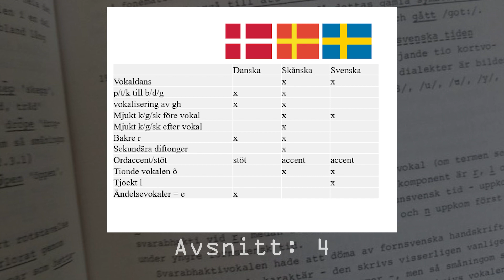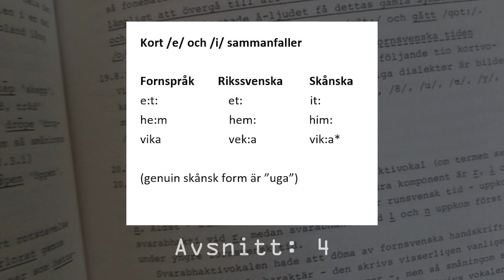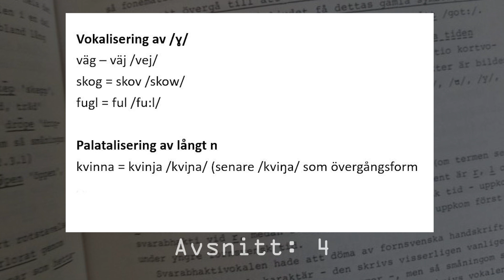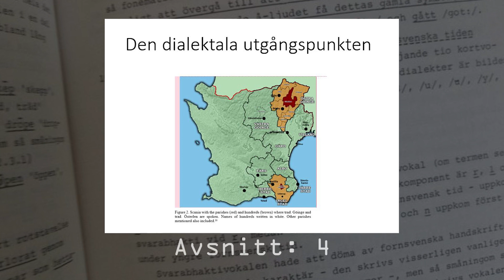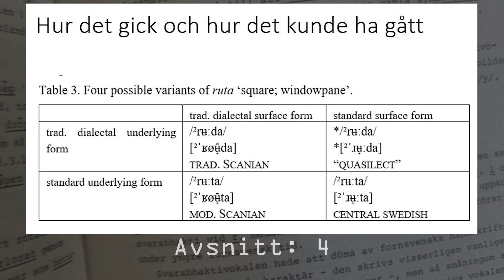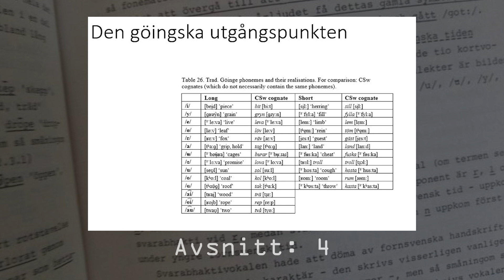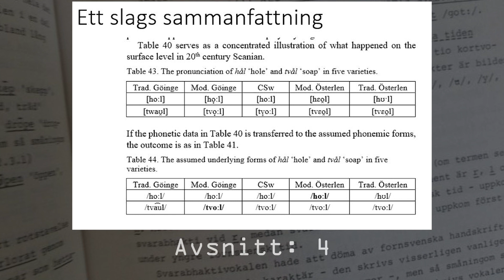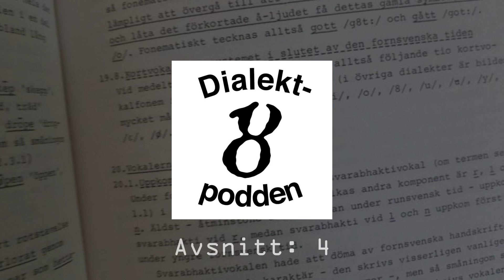Dialektpodden: 4, skånska och dialektutjämning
Dialektpodden handlar om traditionella nordiska dialekter, deras förhållande till riksspråket samt mer övergripande nordisk språkhistoria.

Det fjärde avsnittet handlar om skånska, närmare bestämt om relationen mellan skånska dialekter, svenska och danska. Under 1900-talet har talspråket i Skåne förändrats kraftigt genom rikssvensk påverkan men inte utan att regionala uttal har lämnat tydligt avtryck.